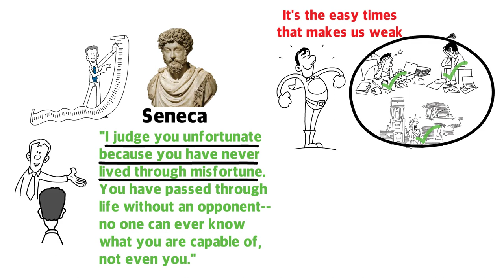Life Changing Advice from a Stoic